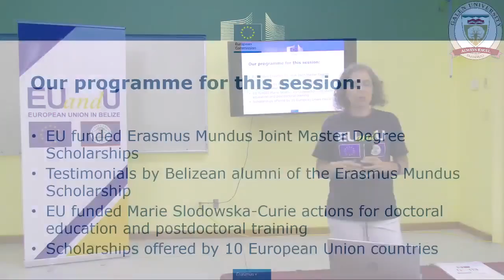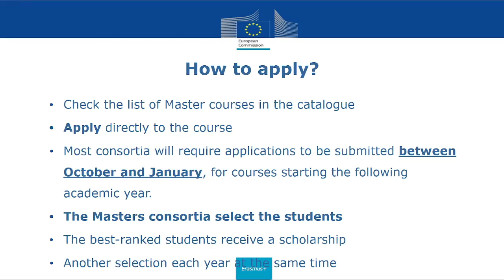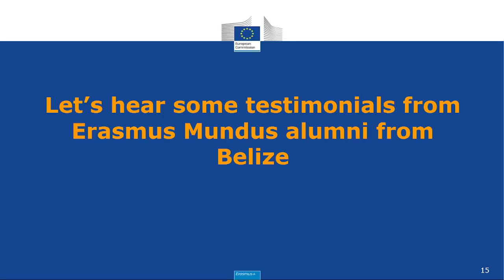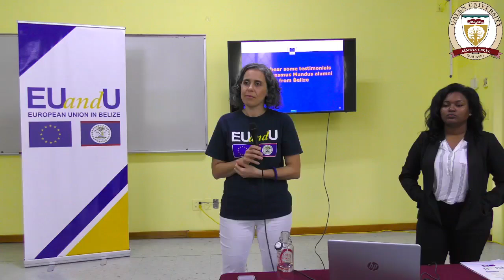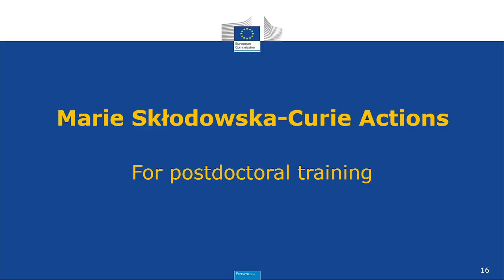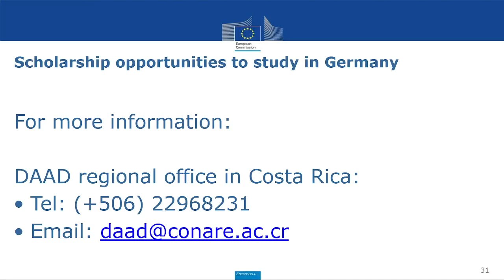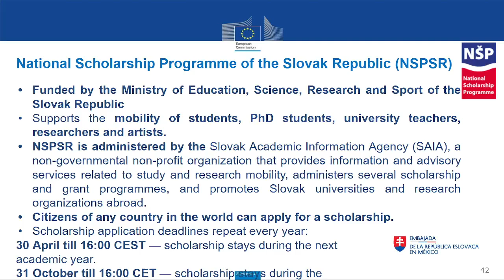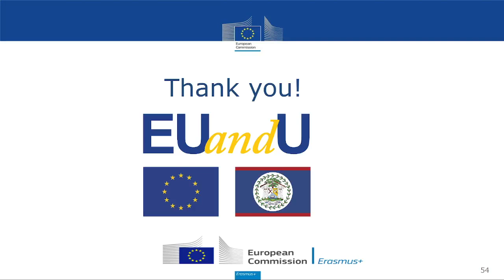European Union Information Session at Galen University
European Union Information Session at Galen University 2023